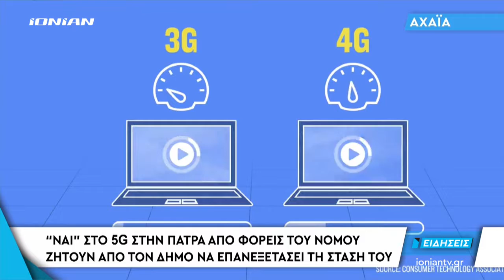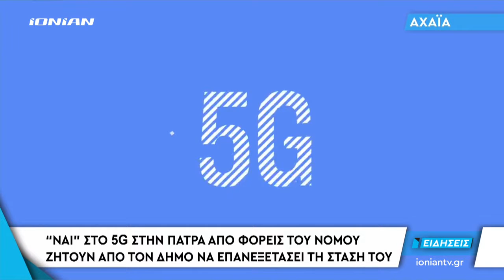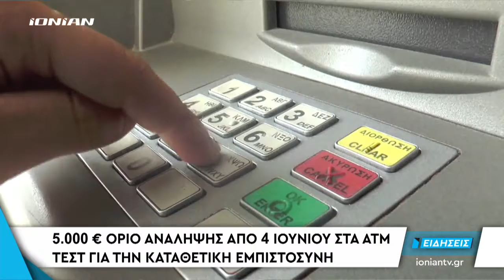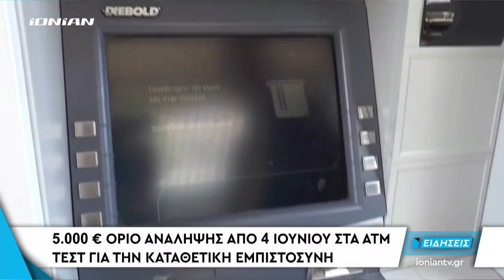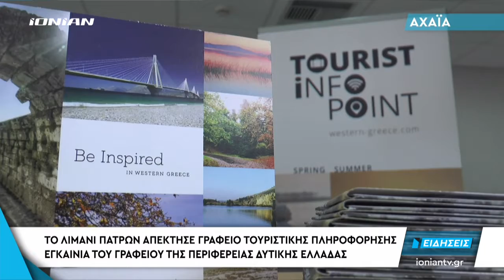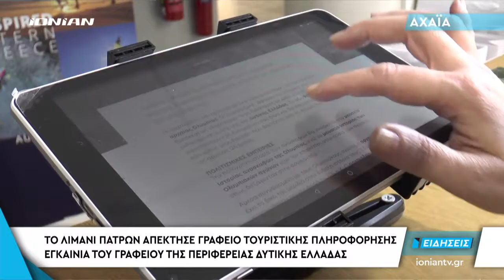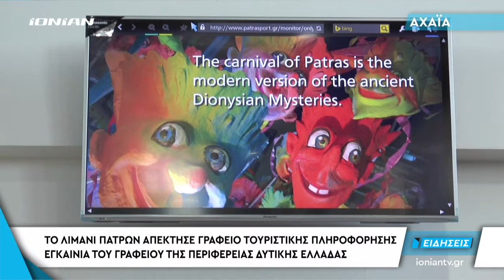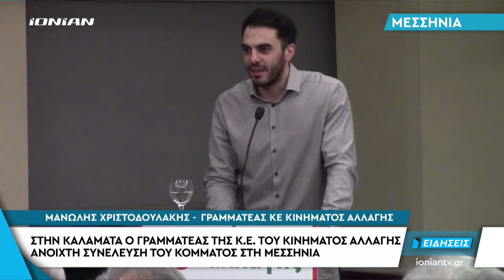Δελτίο Ειδήσεων | 31.05.2018